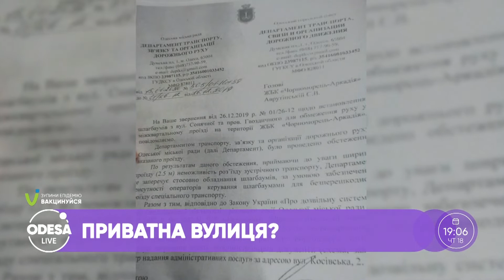Боротьба за Тінистий провулок: у справу втрутилася міська влада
Одеситів обурили дії мешканців Тінистого провулку, які самовільно встановили металеве перекриття, перешкоджаючи таким чином вільному проходу містян. Як на спробу привласнити провулок відреагували одеські чиновники — дізнавалася ведуча оперативного штабу Катерина Фуглевич.